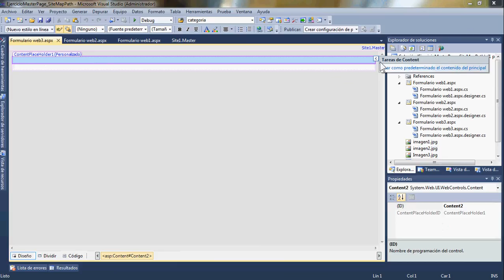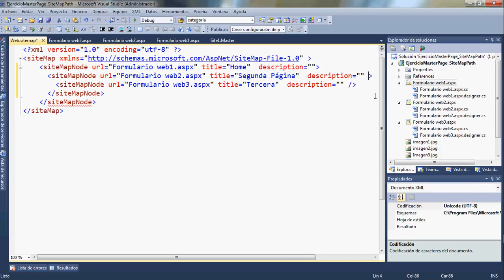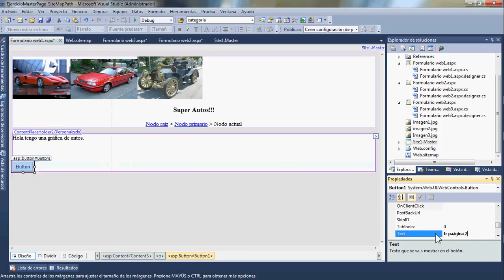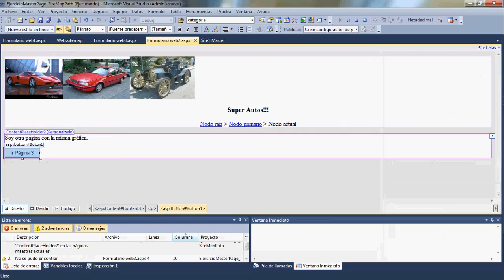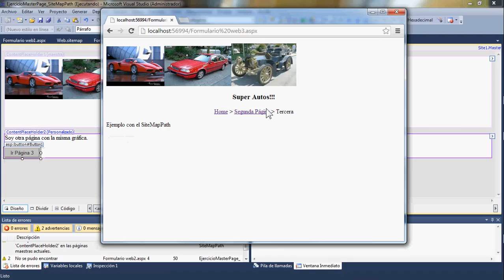Site Map Path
Uso y Configuración de un SiteMapPath